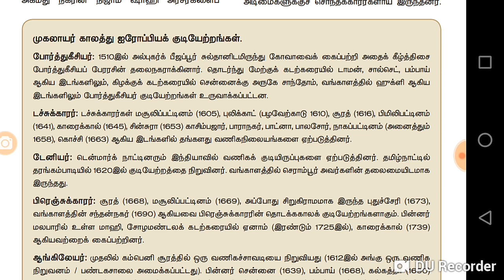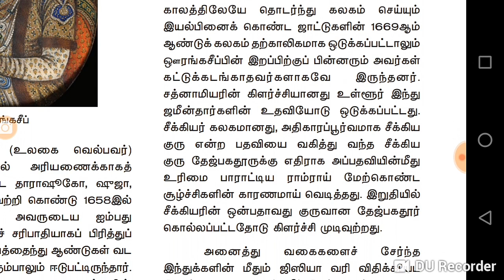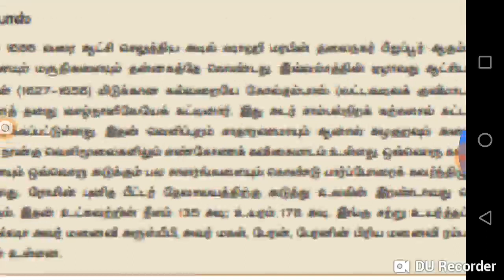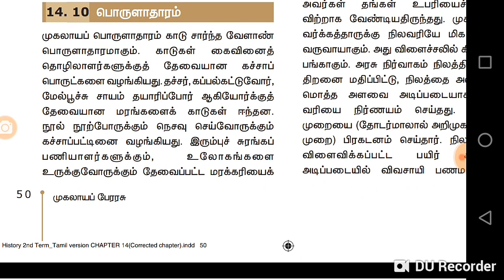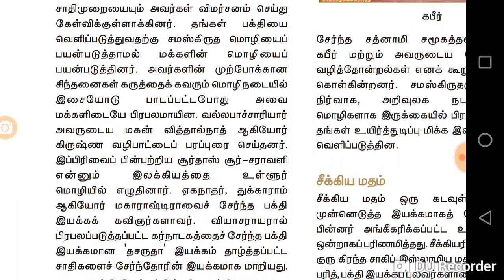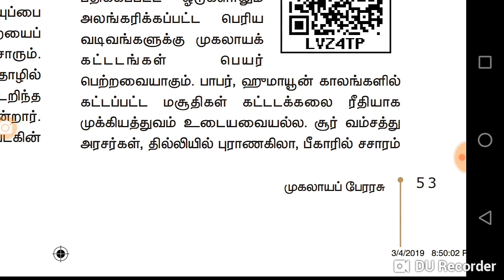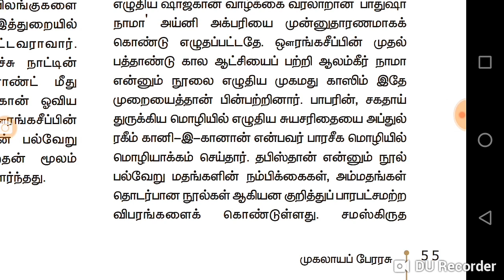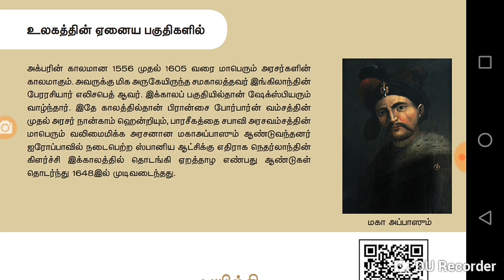11th new book history. Lesson 14. முகலாயர்கள். Part 2.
11th new book history.  Lesson 14. முகலாயர்கள். Part 2.